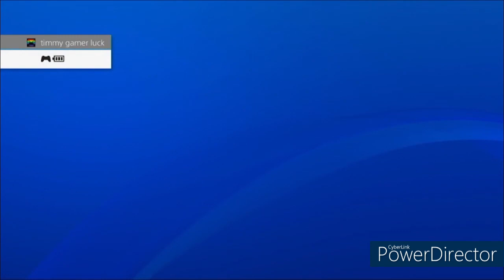one punch man a hero nobody knows part 15